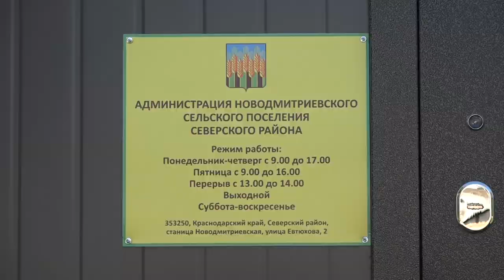«Не солидно!»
Жителям Новодмитриевского поселения не нравится новое здании местной администрации. Исполняющий обязанности главы Северского района Дмитрий Малов встретился с представителем инициативной группы поселения Олегом Меньковым.